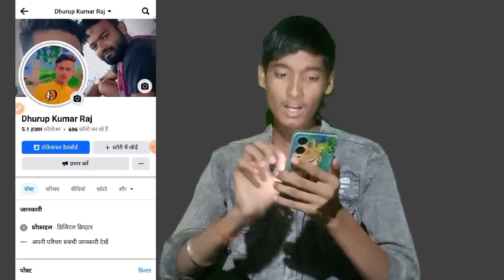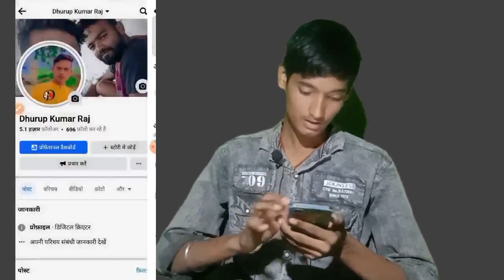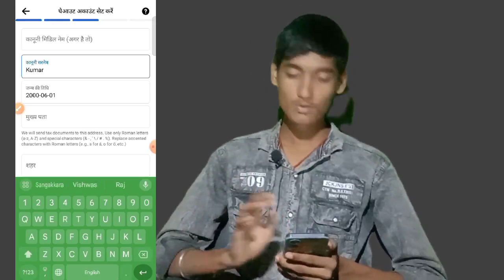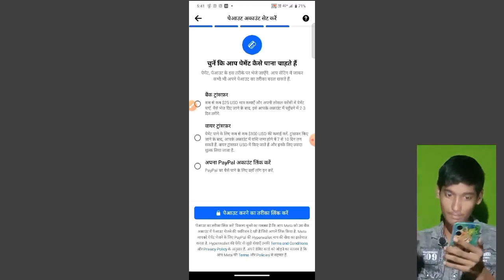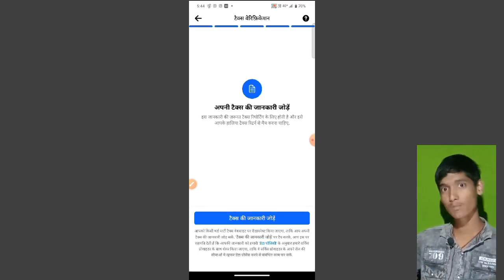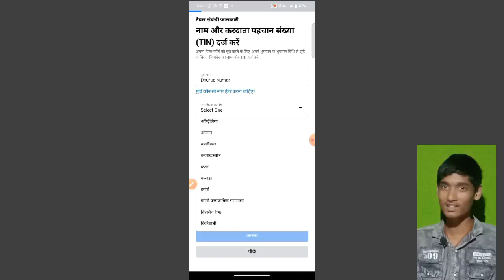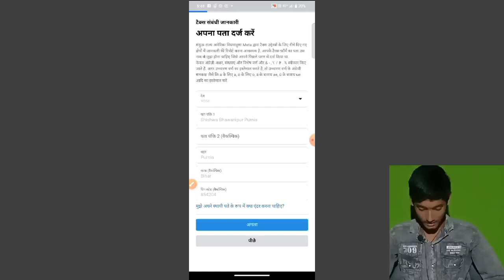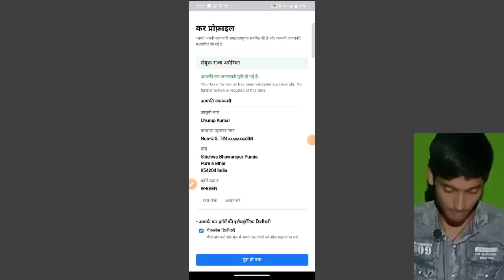Ab fashbook Payout ko aise jore 2024।Step by step sikhe .Fashbook me payout galti ho gya to kiya kre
ab fashbook payout ko aise jore
step by step
fashbook me Payout me galti ho gya to kiya kare